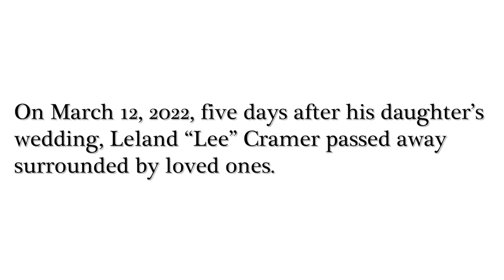Days before his passing, patient attends daughter's wedding at IU Health North Hospital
Amy Cramer and her fiancé, Scott, had plans to get married this fall but those plans changed when they found out Amy's father, who has been battling cancer, might not survive that long. "It was very important to Amy for her father (Lee) to be part of the ceremony, and when we realized that time might be kind of short we asked her if she wanted to do [the wedding] here," said Dr. Douglas Tannas, Lee's palliative care physician at IU Health North Hospital. "We put this together quickly, over a few days, to allow Lee to participate."